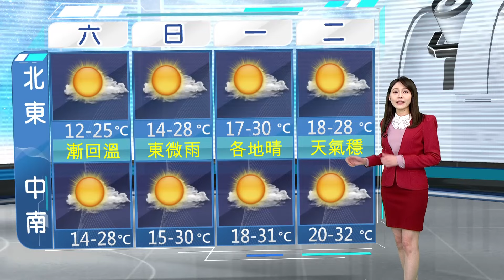【0216台視晚間氣象】明起天氣回穩 水氣減少漸回暖